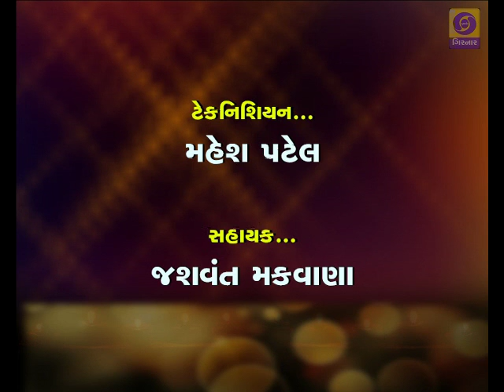Hello Karkirdi - Recruitment in Indian Nevy